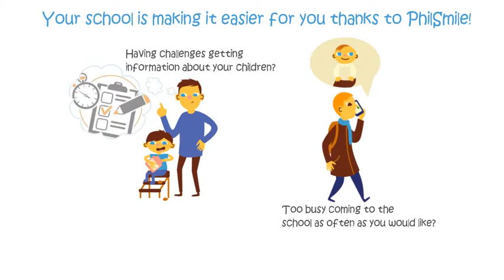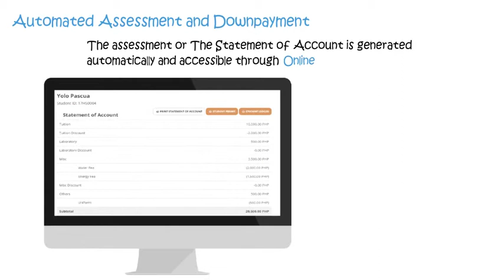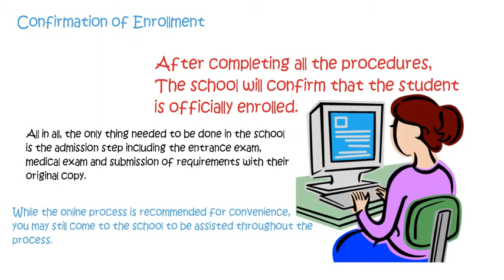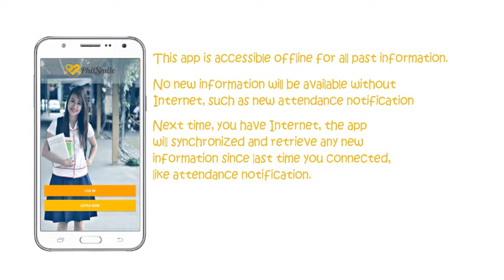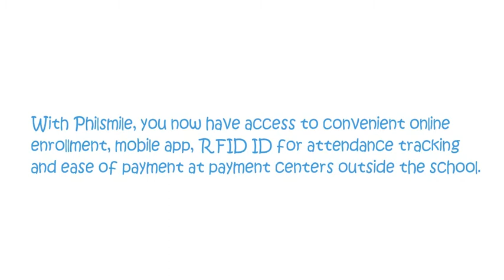Philsmile - Presentation for parents (k12)